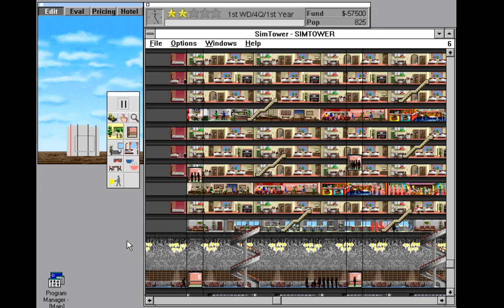SimTower Gameplay #5 Building from scratch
Ok so the tower didn't go so well last time, so I decided to build from scratch and start over. Hopefully this time it will be a success. Enjoy!

I start over at 14:42